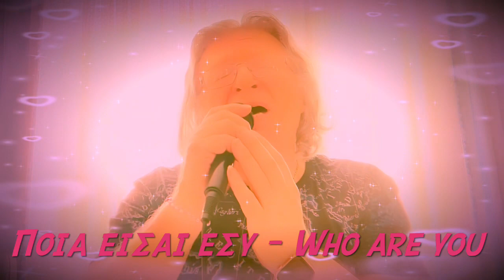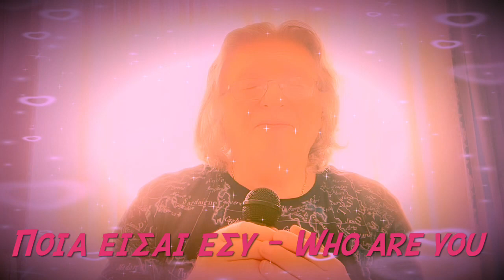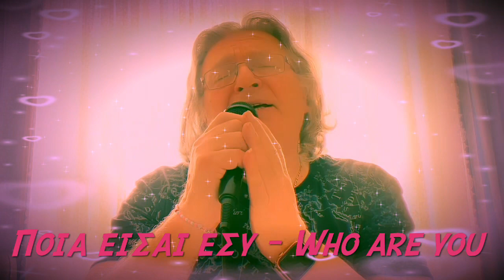Ποια είσαι εσύ - Who are you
Ταξιδέψτε πάλι μαζί μου πίσω στο 1971 όταν πρωτοκυκλοφόρησε αυτό το υπέροχο τραγούδι σε μουσική του Αντώνη Ρεπάνη και στίχους του Παναγιώτη Καμηλιέρη και τραγουδήθηκε πρώτα από τον Λευτέρη Μυτιληναίο!
…και τώρα από μένα!  😊😊😊
Ένα τραγούδι που αναφέρεται στα δυνατά αισθήματα του έρωτα και της αγάπης.

Welcome to "Music Memories"!
Travel with me back to 1971 when this wonderful song was first released with music by Antonis Repanis and lyrics by Panagiotis Kamilieris and first sung by Lefteris Mytilinaios!
...and now by me!  😊😊😊
A song that refers to the strong feelings of love and romance.
I hope I can also touch you with my own rendition...

Στίχοι - Lyrics

Ποια είσαι εσύ που την καρδιά μου δε ρωτάς
ποια είσαι εσύ που θες να μπεις στα όνειρά μου
και δε σε νοιάζει το δικό μου παρελθόν
θέλεις να γίνεις συντροφιά στη μοναξιά μου

Ποια είσαι εσύ που θες μαζί μου για να ‘ρθεις
χαρές και λύπες μου κι εσύ να μοιραστείς

Εγώ έχω γίνει ένα κουρέλι στη ζωή
από τον πρώτο τον χαμένο έρωτά μου
κι ήρθες εσύ να ξαναδώσεις τη χαρά
και το κουράγιο στα πεσμένα τα φτερά μου

Who are you that you don't ask my heart?
Who are you to want to enter my dreams?
And you don't care about my past
You want to be a companion in my loneliness

Who are you that you want to come with me?
and share with me my joys and my sorrows

I have become very miserable in life
from my first lost love
and you came to give joy again
and the courage in my fallen wings